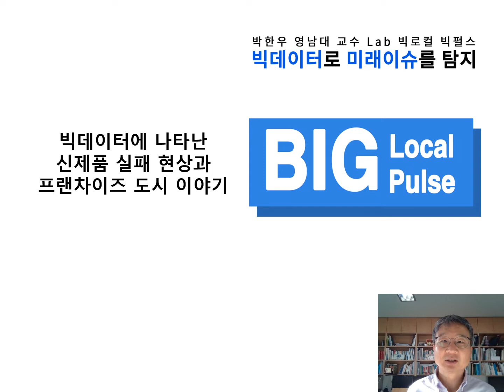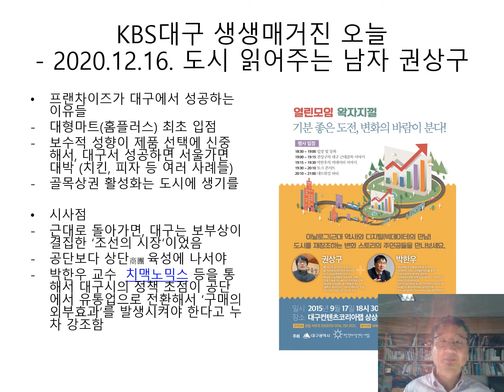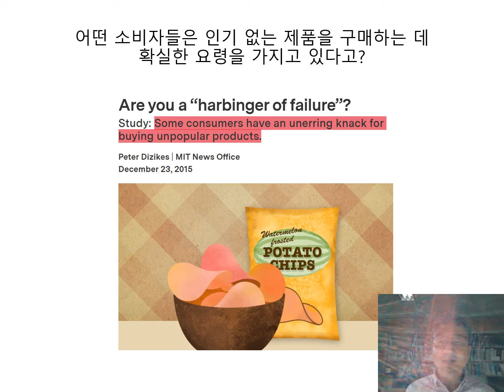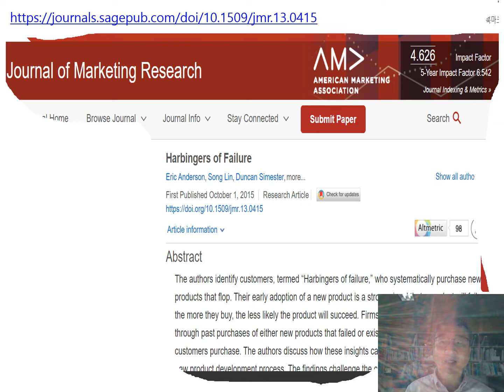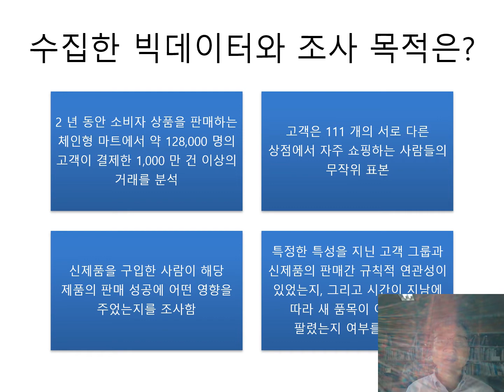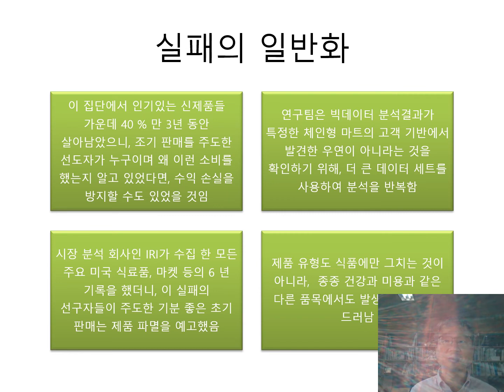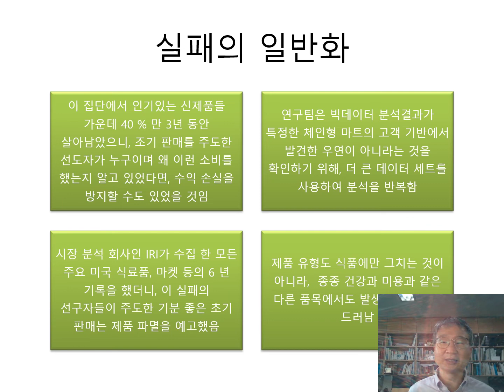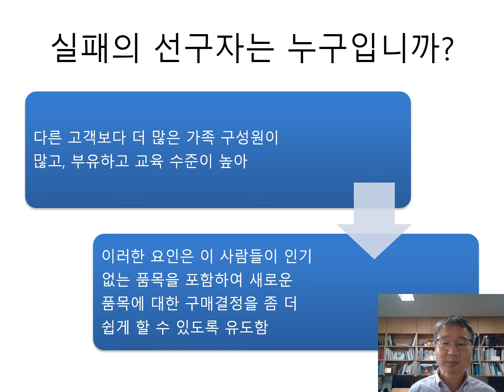쉿! 해외마케팅사례★당신은 실패의 선도자★ 빅데이터로 본 보수적 도시 대구에서 프랜차이즈는 왜 성공할까?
빅데이터 나타난 신제품 실패 현상과 프랜차이즈 도시 대구 이야기. Habinger of failure 논문과 연결해 보기